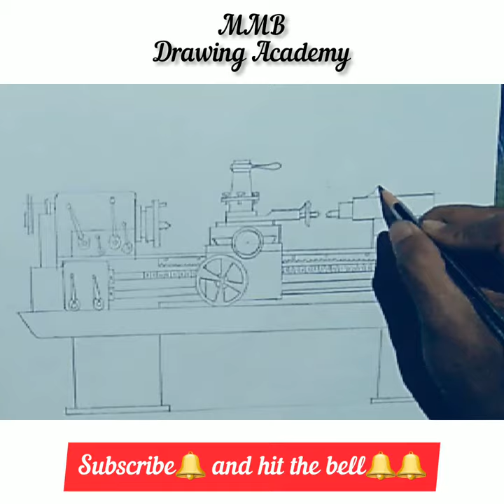Lathe machine drawing 👌relastic drawing by manjunath